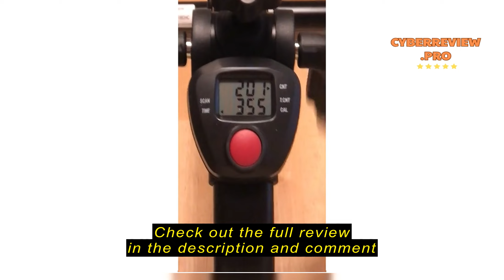Review Vaunn Medical Under Desk Bike Pedal Exerciser with Electronic Display for Legs and Arms Worko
Vaunn Medical Under Desk Bike Pedal Exerciser with Electronic Display for Legs and Arms Workout (Fully Assembled Folding Exercise Pedaler, no Tools Required)